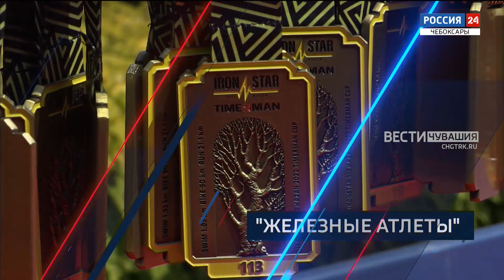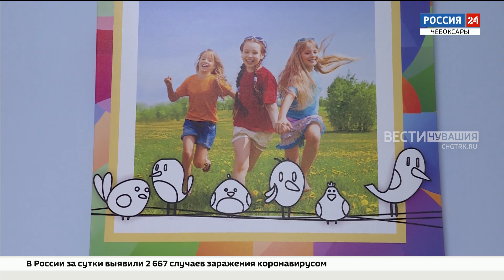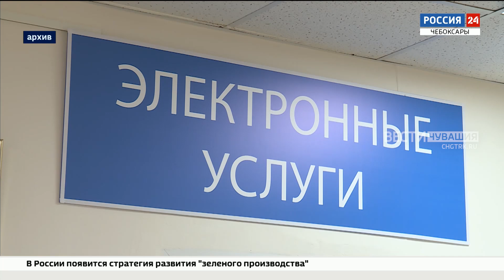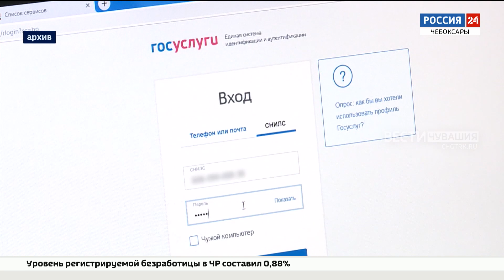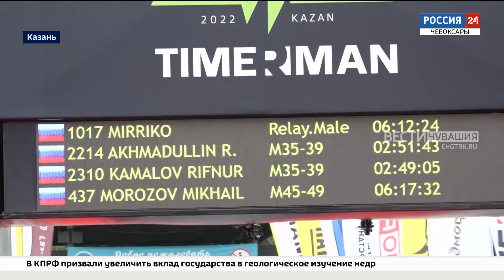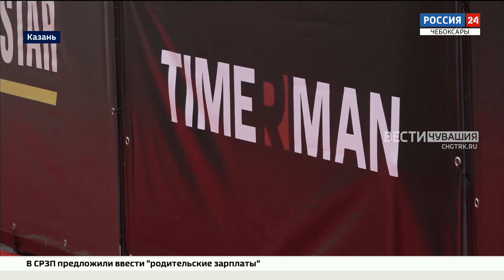Вести. Чувашия. Выпуск от 20.06.2022